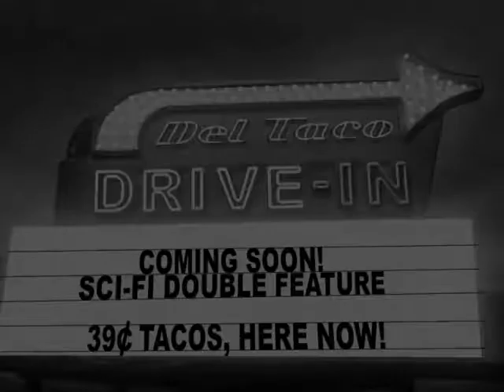Del Taco - Beast from Burrito Reef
Client: Del Taco
Title: Beast from Burrito Reef
Agency: Doner
Director: Chad Einbinder